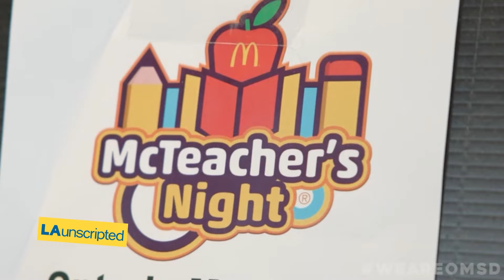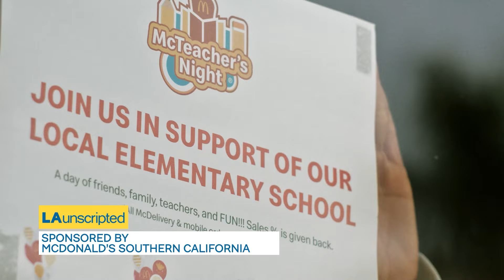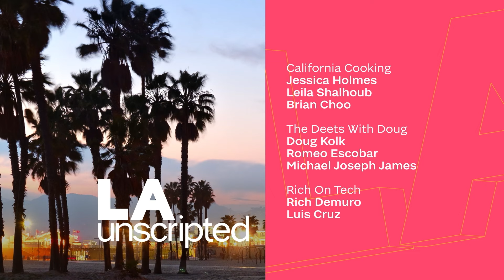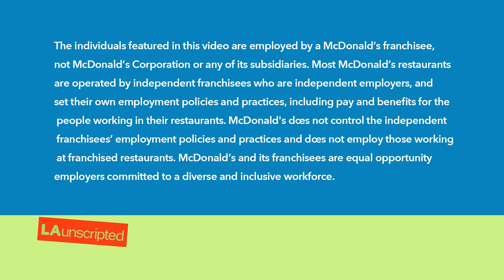LA Unscripted | September 26, 2024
This episode aired September 26th, 2024